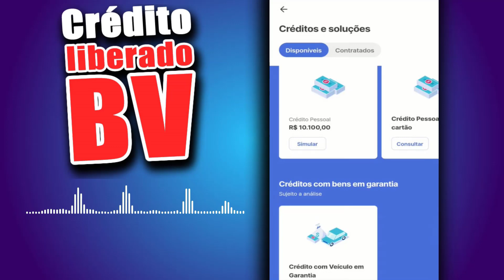O Banco BV além de cartão, está liberando para alguns clientes essa linha de crédito vale a pena?